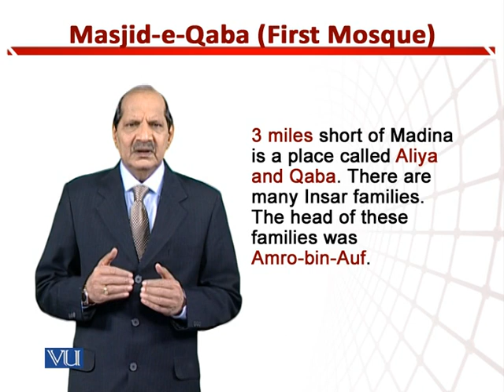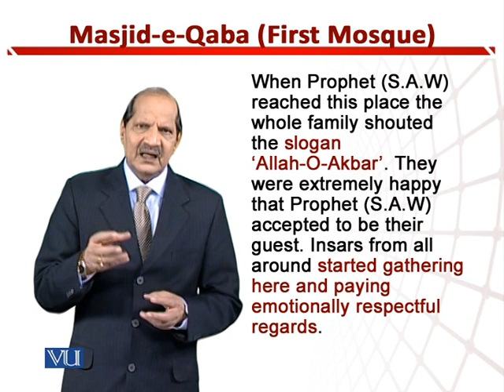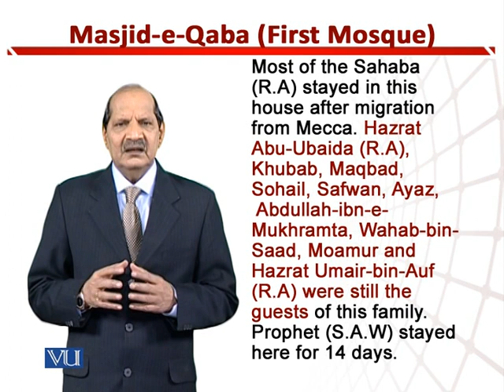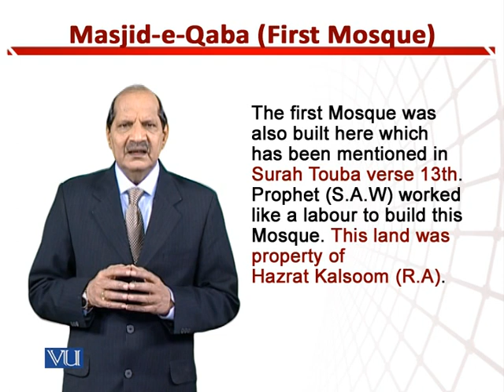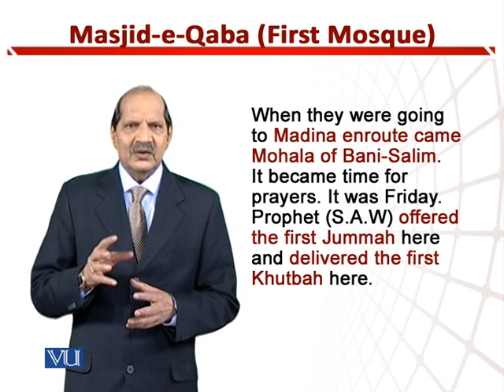Masjid-e-Qaba (First Mosque) | Teaching of Social Studies & Islamiat in Early Year | EDU306_Topic132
Topic132: Masjid-e-Qaba (First Mosque),
By Dr. Zafar Cheema